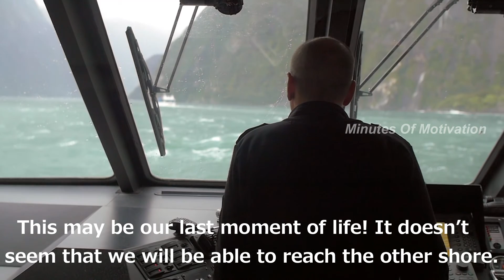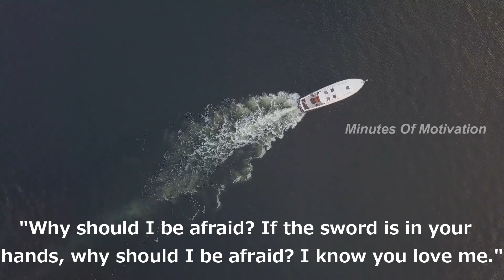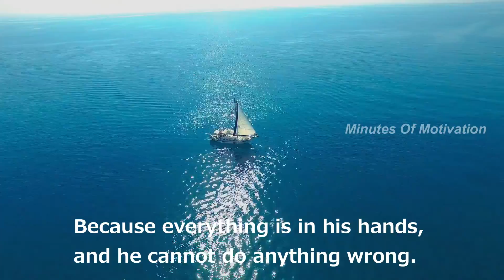The Couple And The Storm | Motivational Story | Short Story #80 | English | Minutes Of Motivation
A man just got married and was returning home with his wife were crossing a lake in a boat when suddenly a great storm arose. The man was a warrior, but the woman became very much afraid because it seemed almost hopeless. The boat was small and the storm was really huge, and any moment they were going to be drowned. But the man sat silently, calm and quiet, as if nothing was happening. The woman was trembling and she said, Are you not afraid?……